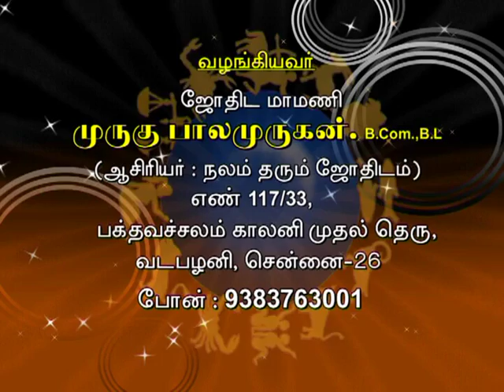Planet & Dasa palan By Murugu Balamurugan